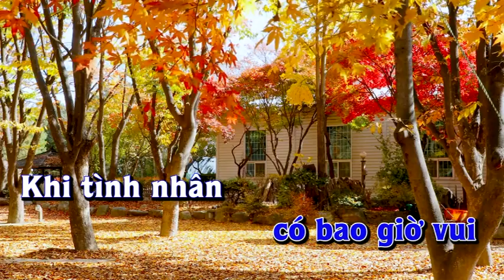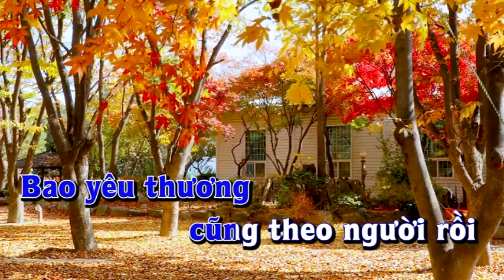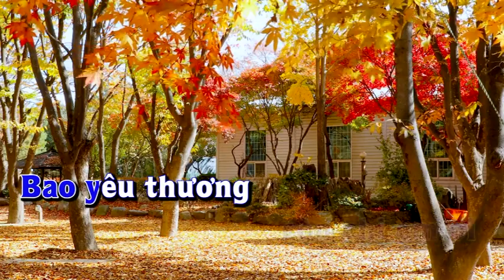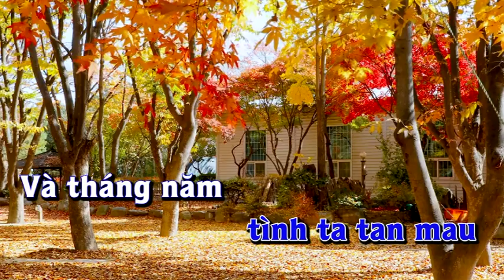TIỄN ĐƯA Lê Đức Long